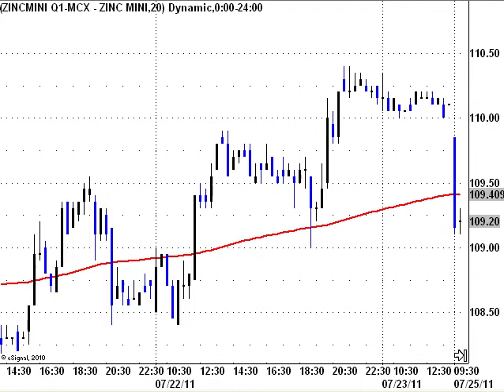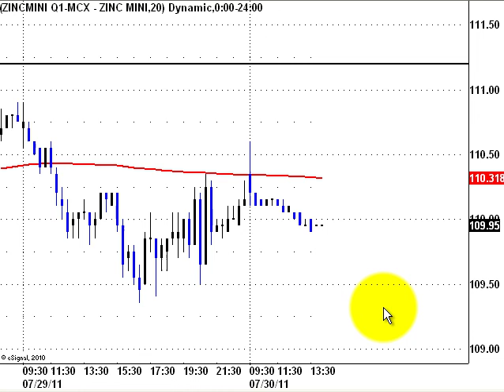MCX Zinc Trading recommendation and tips AUG 01